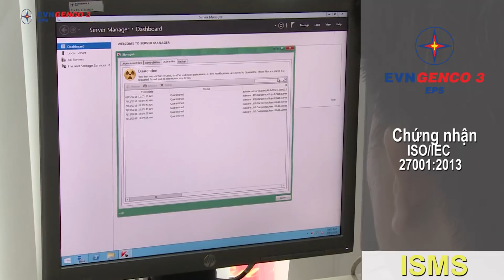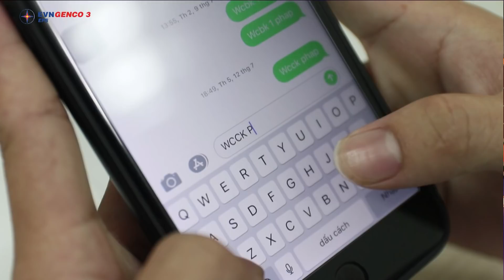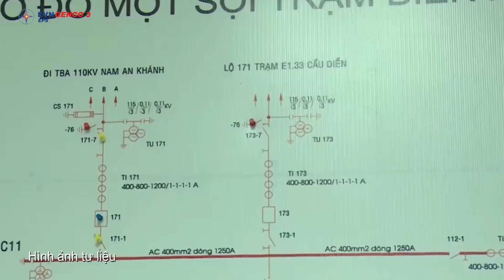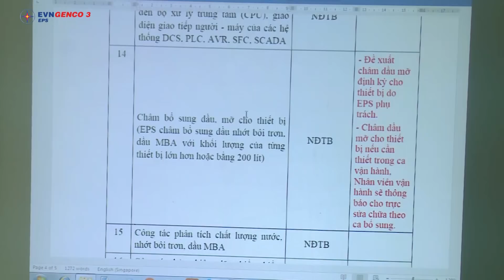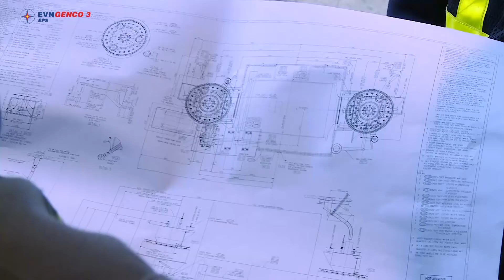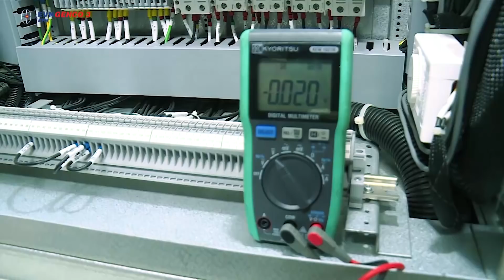BẢN TIN EPS THÁNG 07/2018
Bản tin EPS tổng hợp thông tin sự kiện, tin tức của Công ty Dịch vụ Sửa chữa các nhà máy điện EVNGENCO 3 (EPS), Tổng Công ty Phát điện 3 (EVNGENCO 3), Tập đoàn điện lực Việt Nam (EVN)